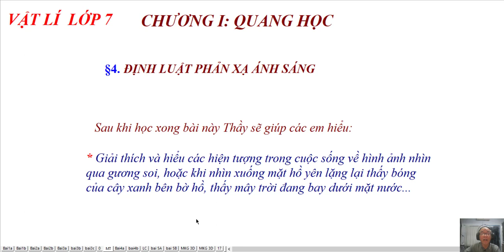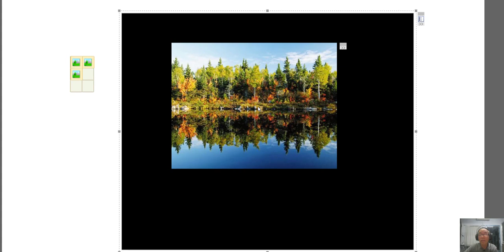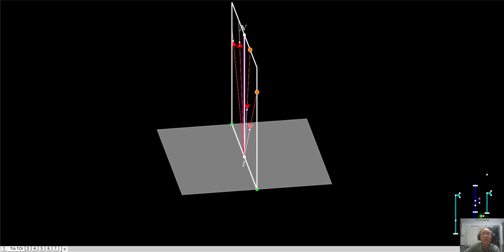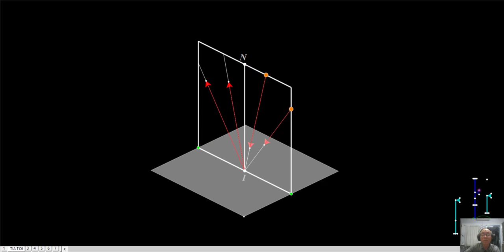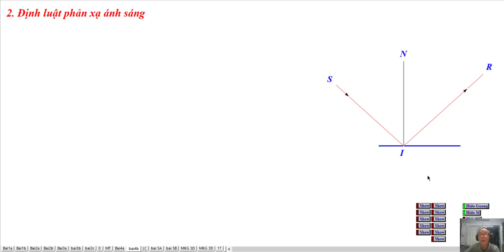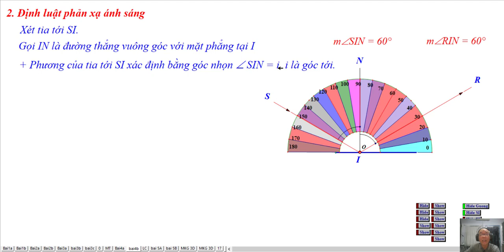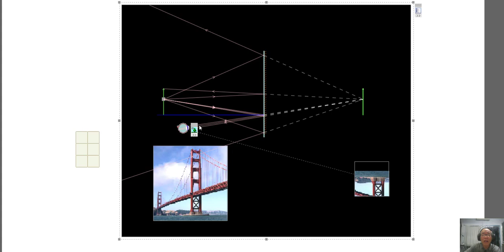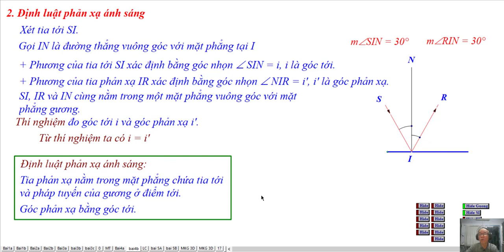VẬT LÍ LỚP 7 - BÀI 4- ĐỊNH LUẬT PHẢN XẠ CỦA ÁNH SÁNG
Video : Vật Lí Lớp 7
Chương I. Quang Học
Bài 4 . Định Luật Phản Xạ  Của Ánh Sáng
❖▬▬▬▬▬▬▬▬▬▬ஜ۩۞۩ஜ▬▬▬▬▬▬▬▬▬▬❖
Thông tinh kênh Lê Minh Đức GSP
4. Địa chỉ giảng dạy: 183/38 đường 28, P.06, Q.Gò Vấp, TP.HCM
❖▬▬▬▬▬▬▬▬▬▬ஜ۩۞۩ஜ▬▬▬▬▬▬▬▬▬▬❖